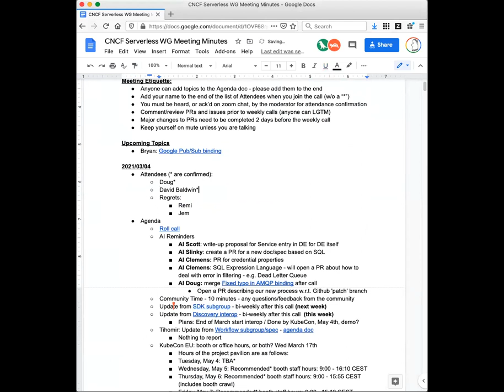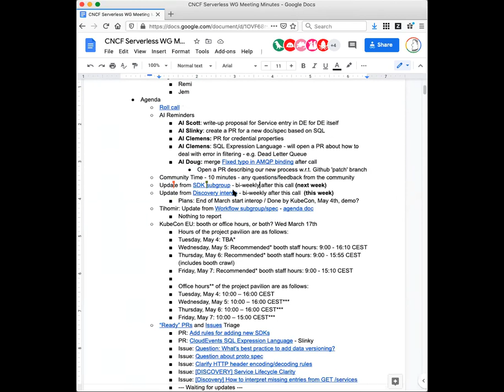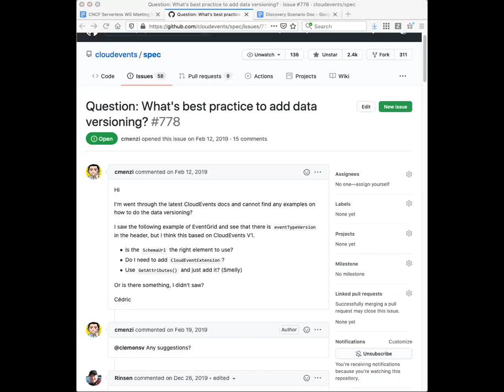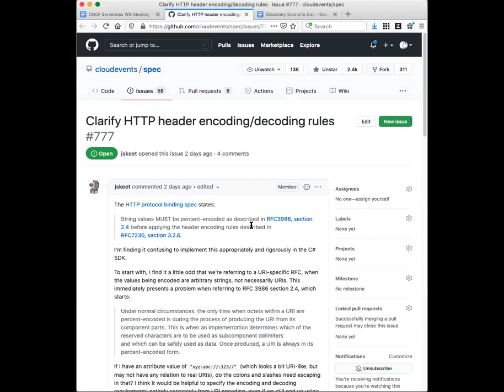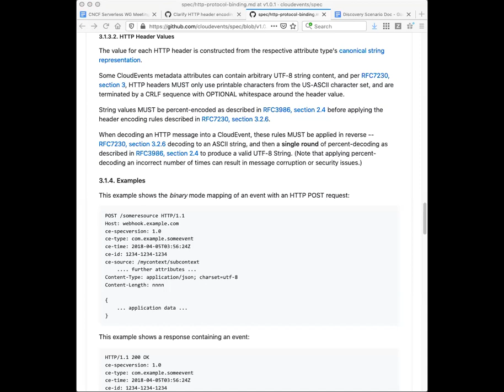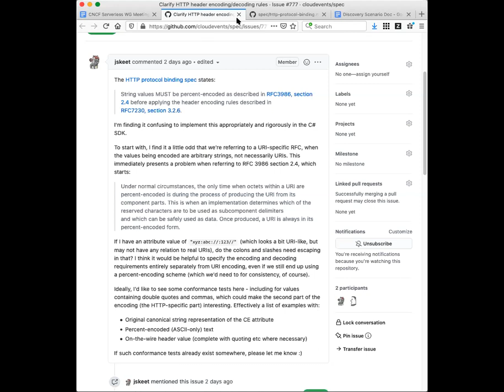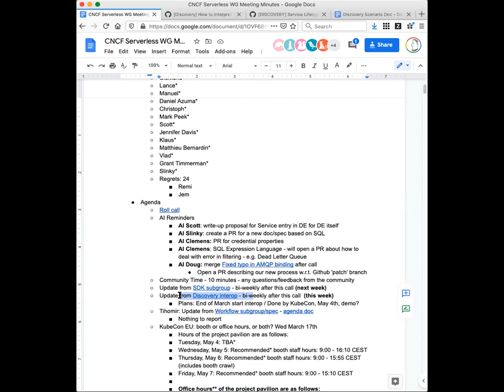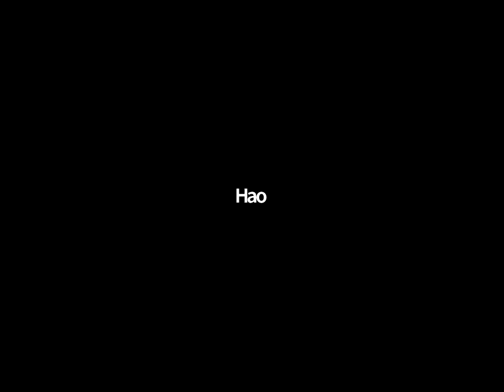CNCF Serverless WG 2021-03-04